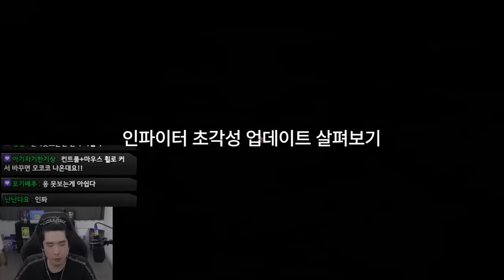체술 인파이터 아크패시브 [로스트아크]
▶생방송 원본

▶편집
  - 김벌꿀님